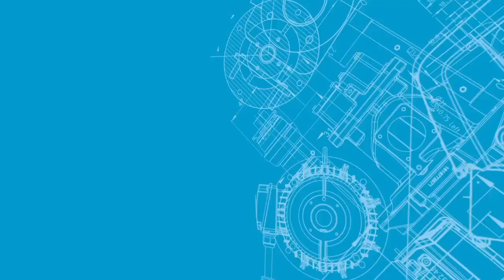Adotar práticas ambientalmente sustentáveis é essencial para nosso futuro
Por isso a Atlas Copco Power Technique trabalha pela inovação, desenvolvendo soluções cada vez mais amigáveis com o meio ambiente e que ao mesmo tempo aumentam a eficiência operacional e proporcionam um rápido retorno sobre o investimento.
Visite nosso site e conheça nossas tecnologias com zero ruído, zero emissões e zero consumo de combustível.